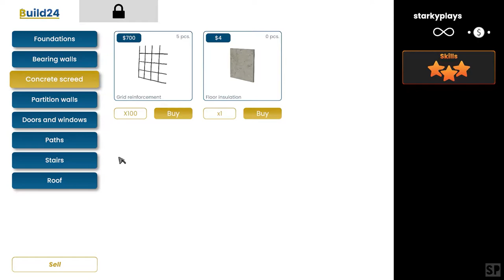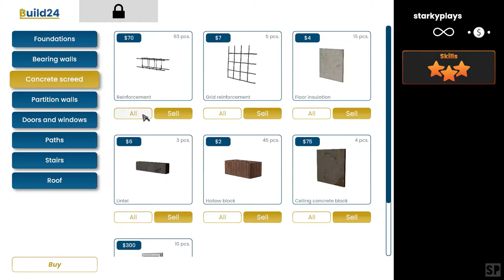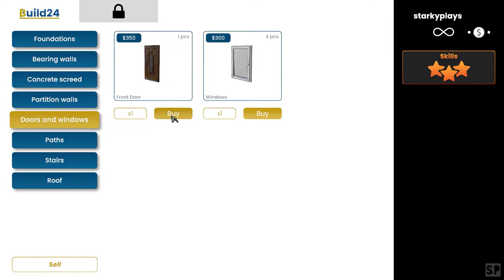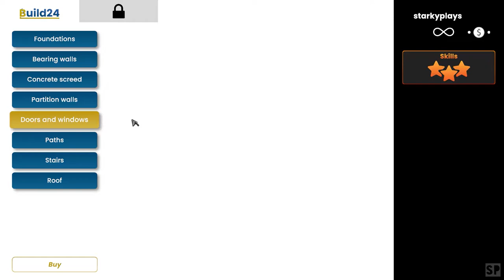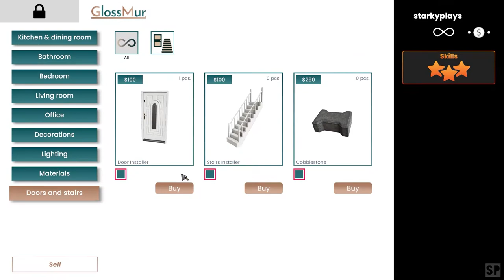BUILDER SIMULATOR Full Game Playthrough - Building a house from zero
Builder Simulator full game gameplay.

Builder Simulator is the perfect game for those who want to build a house, from the ground up, one brick at a time. On easy, the game will guide and teach you by showing you full instruction, but on hard you will get no help - instead rely on your builder skills and make everything yourself.